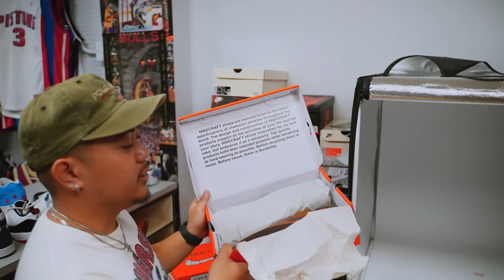TOPSHELF TV IS BACK,GETTING ADJUSTED TO THE MARKET,IS IT TIME TO PANIC?TRADE FOR A GRAIL!-TSKTVS4EP1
TopshelfKicks/Thrift Socials -